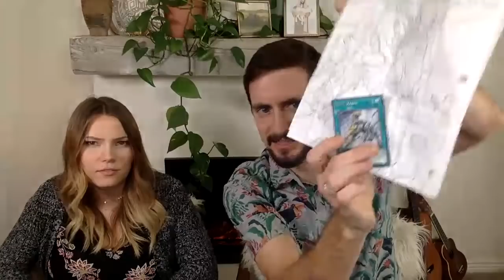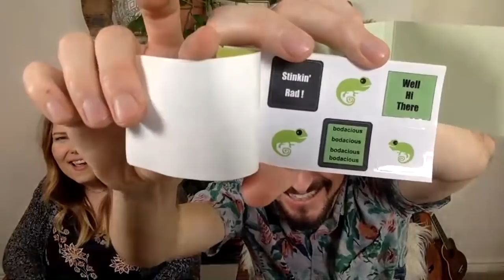🔴LIVE I Told You They Were Aliens: Social Distancing with Clint (Week 48)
Clint's Reptiles
770 East Main Street #127